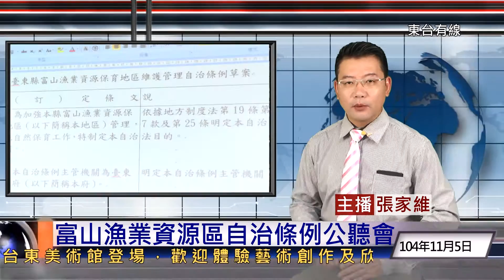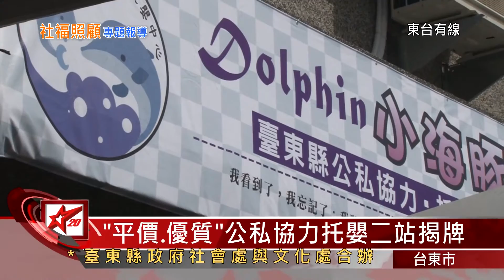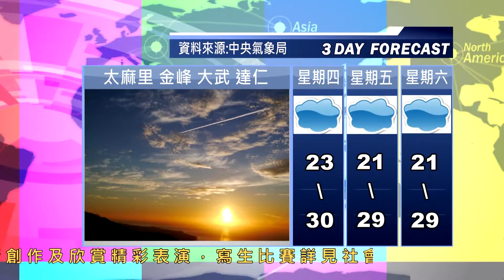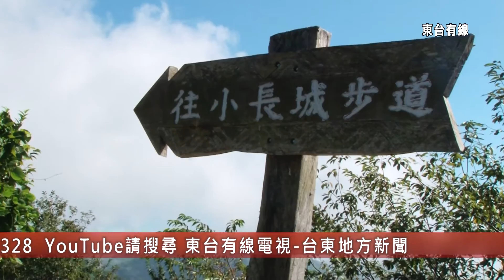01 20151105台東地方新聞 東台有線電視27分52秒